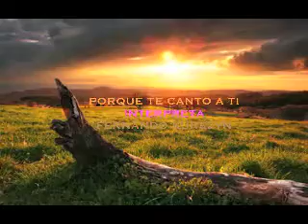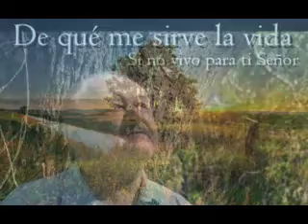PORQUE TE CANTO A TI,,,,,SEÑOR JESUS,,,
FERNANDO KUREZYN INTERPRETA CON SUS TECLADOS Y SU VOZ,,,PORQUE TE CANTO A TI,,PARA LA GLORIA DE DIOS,,